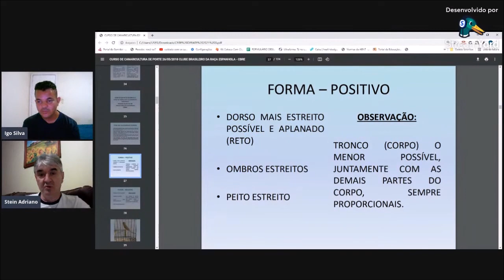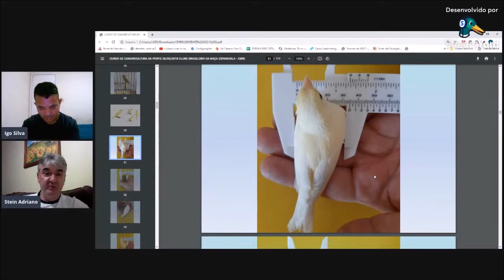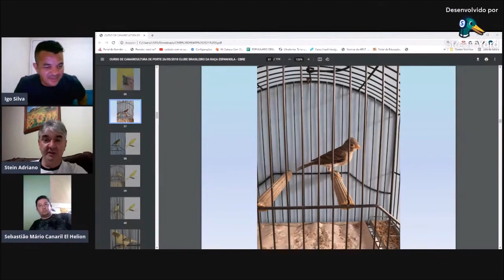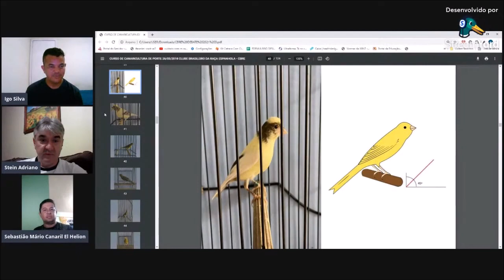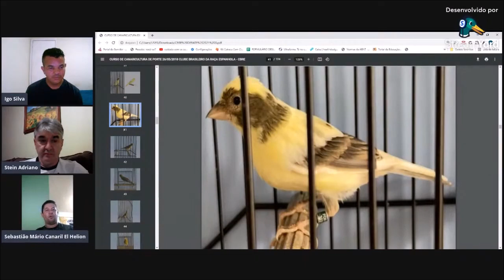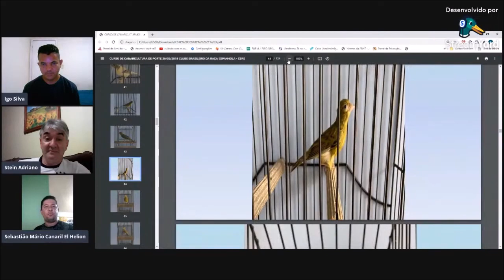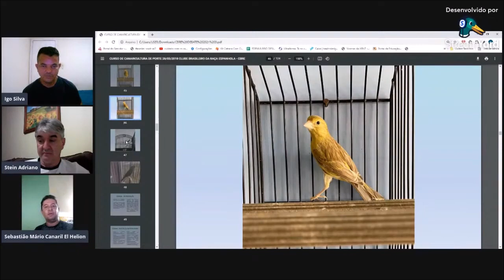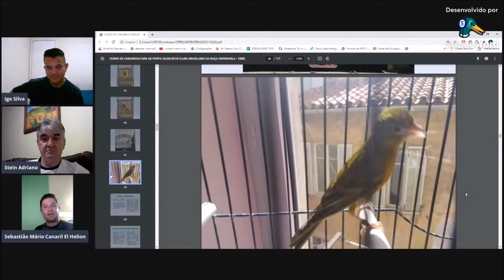O que temos ver em raça Espanhola?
Participe do do nosso Grupo canaril exceder .
Ajude nosso canal faça sua contribuição
Doe qualquer valor ajude nosso canal a crescer, desde ja agradeço por acompanha meu trabalho.